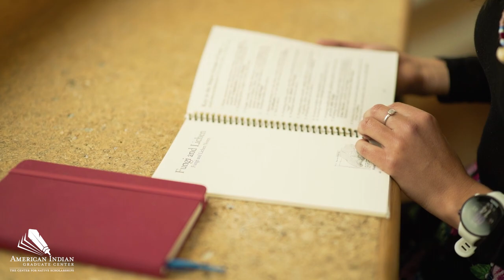American Indian Graduate Center Alumni Impact Mitchell Rose Bear Don’t Walk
When Mitchell Rose Bear Don’t Walk (Confederated Salish & Kootenai Tribes) was named American Indian Graduate Center’s November 2018 Graduate Student of the Month, she was a budding young botanist, aspiring Indigenous chef and Jiu jitsu practitioner.

Now as the recipient of the inaugural Fellowship of the Future from the organization 500 Women Scientists, she’s impacting change and empowering her Tribal community.

When you invest in students like Rose, not only are you empowering the students of today — you are impacting Tribal communities and Indian Country as a whole for generations to come.

Video Credit: Alex Killian